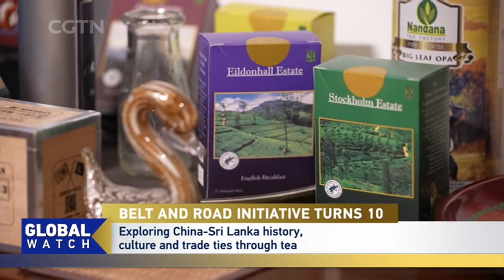BRI TURNS 10: Exploring China-Sri Lanka history,culture and trade ties through tea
Over the past decade, 152 countries and 32 international organizations have signed up to the Belt and Road Initiative. As the initiative hits its 10-year mark, CGTN reporters have traveled to 22 Belt and Road nations across Asia, Africa, Europe, and Latin America, to uncover stories of collaboration, transformation, and people-to-people exchanges within the framework. Starting from Beijing, reporters have embarked on a four-leg journey to the United Arab Emirates, Saudi Arabia, Sri Lanka and Thailand. In today's episode, CGTN's You Yang travels to Sri Lanka, to learn more about Sri Lankan tea.